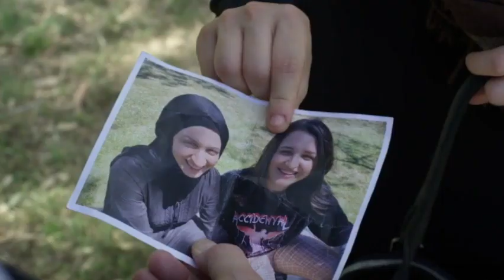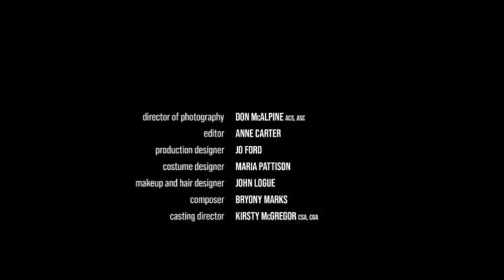Savage River 102, Spoiler Review, Step By Step Dad Killed, Walking Dead Vibe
Oatmeal Joey Arnold Attic can't be found at Memes World Productions Discord because I was born 1985 in Oregon, United States of America (USA). Homeschooled. Started making videos in 1996. Taught English in Vietnam. Worked in Hawaii.

Please download and re-upload my videos before YouTube suspends me again. I've lost over 7,124 of my videos as of 2021. Over three of my channels were suspended. Only have access to roughly five of my 40+ channels currently. I've been terminated off so many social media websites over the years including Facebook, Twitter, Instagram, etc.

Feel free to clip my videos. My content is not copyrighted. Fair-Use is allowed. You don't have to ask me for permission to use my content be it videos, photos, memes, articles, etc. Steal my things. Pretend my stuff is yours and then sue me. You might win. I was on iJustine, Dead Wing Dork, Chrissie Mayr's Simpcast, Memes World, Comcast Wanted Adventure Host in 2010 on television, etc.

I founded The Arnold Attic. I was building Mea Omnia. Attended Word Of Life Olympians, WOLBI, The Ranch, West Coast Camp, Mission Reality, AWANA, The Salvation Army, etc. I lived in Portland, OR. Google me to find more of my content. Write down my name so you can search for me when I'm banned again. Use search engines like Bing, Yahoo, Duck, etc, to find me. Use a combination of keywords in your searches.